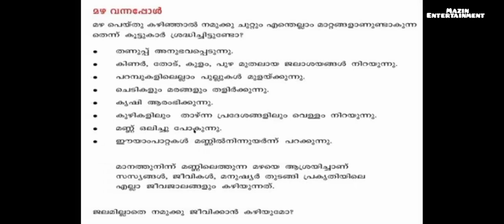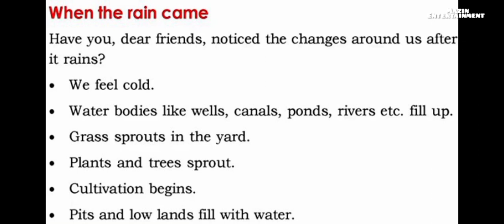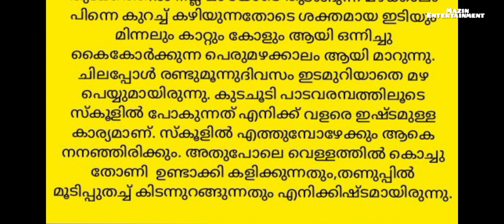# first Bell class 3 പരിസര പഠനം ജലം ജീവാമൃതം ( water the elixir of life)#